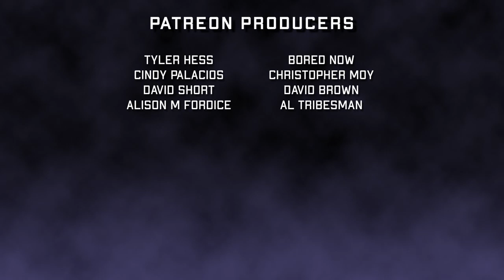My Bloody Valentine: The Original Romantic Slasher | Review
Originally published February 2017

We review My Bloody Valentine (1981)